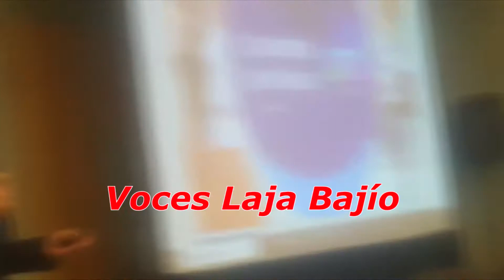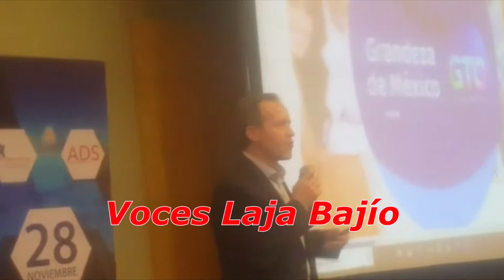Reflexiones con Mauricio Usabiaga, Secretario de Fomento Económico de Guanajuato